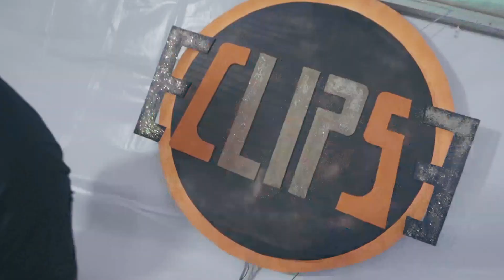'ECLIPSE' All Black everything - July 1st, 2022